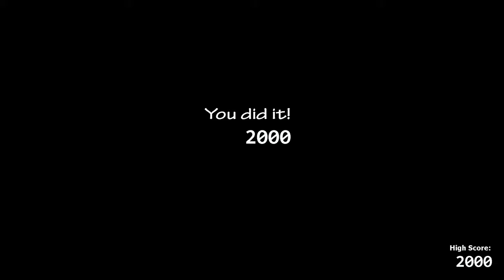THE MOST ANNOYING NIGHT | Ultimate Custom Night #1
Rockstar Chica - 20
Balloon Boy - 20
Rockstar Foxy - 20
El Chip - 20
Helpy - 20
Withered Chica - 20
Toy Chica - 20
Trash and the gang - 20
JJ - 20
Phone Guy -20